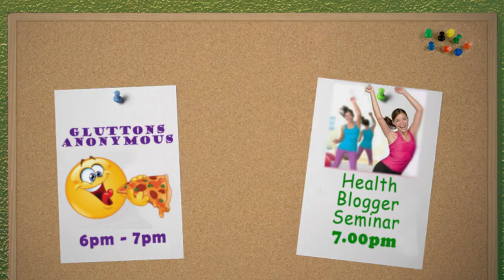"Fat Butt" - Taylor Swift parody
In the battle between kilojoules and killer abs, everybody loses.

DIRECTED, WRITTEN, RAPPED AND EDITED BY: Nib Oswald
PRODUCED BY: Stevie Bryant
FILMED BY: Todd McHenry
VOCALS BY: Erica Penollar

FATASSTROPHE: Claire Stewart-Moore
GLUTTYN: Roberta Whitford
ELEFINT DA WEIGHT: Tuki Attuquayefio
COOKIE MCFLURRY: Imogen Abba
THE SKINNY THREE: Renae Goodman
DELICIOUS: Stevie Bryant
LAY-Z: Stephanie Hunt
INSTRUCTA XXL: Elizabeth Dobb
CAKE SLICE: Melissa McPhee
SMOTHERED BUTTER: Alice Rein
BUTT BLOAT: Erica Penollar
WENDY: Scarlett McGrouther
FUDGEBITE: Laura Dale
CHOCOUT: Sam Marshall
DOMINOS: Annabelle Radford
RONALD MCDONALD: Chris Heaslip
COLONEL SANDERS: Davey Reynolds
DREADFITNESS: Carla van der Wallen

BODY TRIPLE: Tarrant Gibson
THANKS TO: Elise Tobin

LYRICS
So lazy, now you’re a fat slob
Your whole caboose is a flab blob
You’re weighing half of a tonne
More gravy poured in your sad gob
Cake!

I love bacon stacked up for a snack
From Mickey-D’s to KFC to Hungry Jacks
(A family pack!)
Eat BLTs, I’m quite obese from grease and fats
(A cream pie!)
Got pizza cheese all down my tee shirts, front and back
Got no grapefruit in my plate food
Physique: overweight, dude
Eat sweets with a Mars Bar
My waistline will encase you
Steak pies, I’ma glaze you
Cans of beer will flow
Throw those chips here yo, bro
Gonna pile my necks up high
My rear will grow
*burp!*

Bloat...
Tits will sag, dude
Stinking from your shmooshed thighs
Huge in size

So lazy, now you’ve got fat gut
With manly boobs and a vast butt
You ate a cinnamon bun
In which a brownie was wrapped up
Crêpe!
Now you’ve got Toblerones
This crap is giving you colon stones
Don’t strain your really weak heart
Your days are numbered, you fat slob
Weight!

Hey, remember when I tried to lighten up? (Uh-oh)
Gym membership to make the poundage drop
Tried to get slender, my butt was a behemoth
New run regime broke the treadmill
My weight it got no leaner
Should try bulimia
My fat balloons, platter carts
Body plump, glute flab fully packed
Slim? No! Frying dumplings too
Grilled all my life - add oil, honey and flour
Eat Chow Mein with Kung Pao and Xiaolongbao

Bloat...
You’re a vacuum
Filling up your spare tyre
Stew and pie

Such tasty meat on your ham sub
Mayo and mint on your lamb club
Your steak is never well done
Go crazy eating this damn grub
Steak!
How d’ya keep gobblin’
When your whole figure is wobblin’?
At every meal you glut
So chubby now, you’re a fat slob
Shake!

Pancakes mixed in salad bowls
Gorge on uncooked cookie dough
When you get this fat, can’t see your toes
(One more rib, one more wedge
I’m a heifer for gateau)
Bran flakes, more strict self-control
Vegan curry, take a stroll
Get a yoga mat and reach those goals
Or say fuck all that; blubber rolls!

So lazy, ‘cause you’re a fat slob
Cake!
Shake!

Hey tubby, can’t keep your trap shut
Should play a goalkeeper at sport
You got more junk in your trunk
Than Jabba eating at Pizza Hutt
Plate!
Poundage is doublin’
It’s just more pudge for the snugglin’
So you had better eat up
To be a bubble butt fat slob
*BURP*